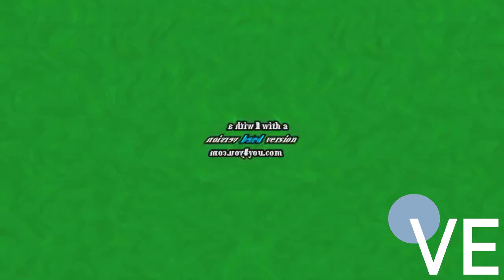(REUPLOADED) Klasky Csupo in G Major by Ltv Mca Effects Round 1 Vs Everyone (1-34) by VidEffects HD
This was Reuploaded because VoltageEffects117 HD closed his account
Requested by @mustafatopaltsecondchannel2394 and @thenorthplattespacemonkeyb4035